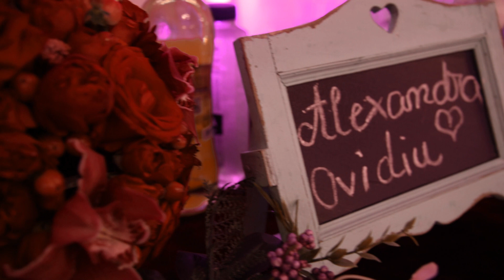Alexandra si Ovidiu - Wedding Highlights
fotovideonuntibacau.ro/
Wedding Highlights Cinematic Film